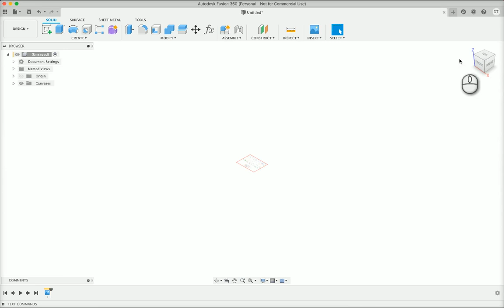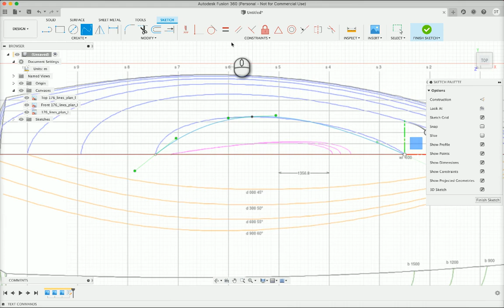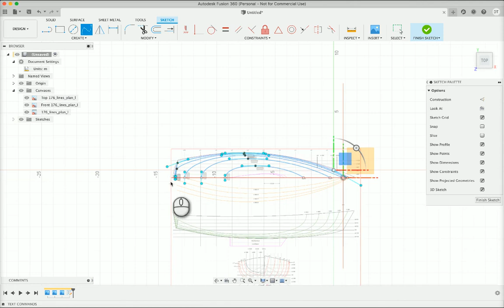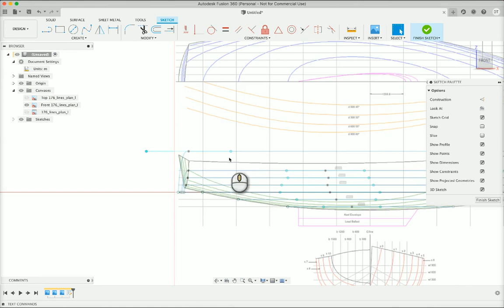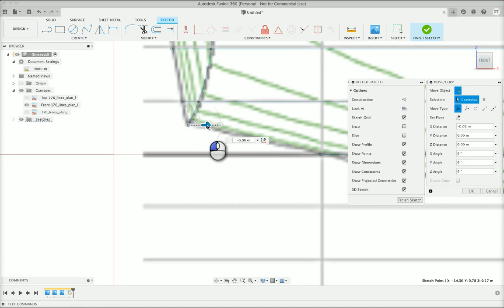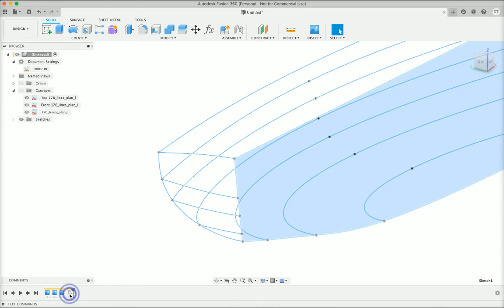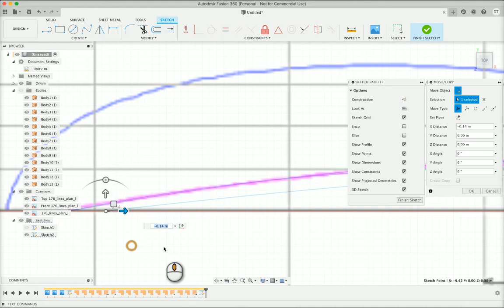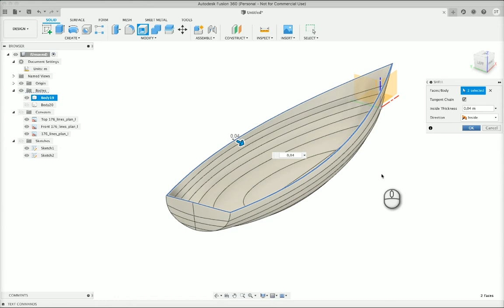Fusion 360: Boat modelling from line drawings. Surface method.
Example of how to use boat line drawings to create boat solid from the surfaces.

This example is for intermediate users familiar with the spline tool and 3D sketch.